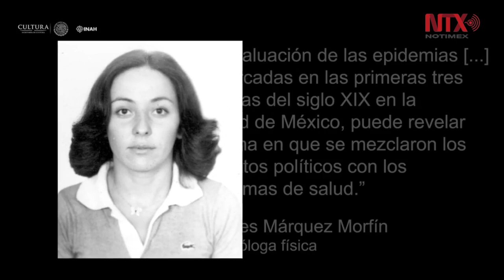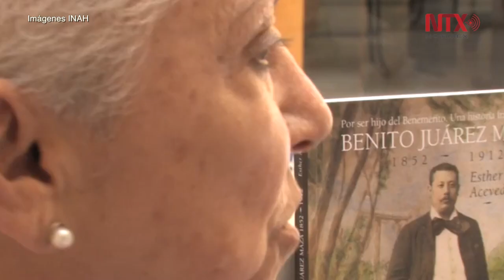INAH destaca aportación de las mujeres al patrimonio cultural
En el  Día Internacional de la Mujer, el Instituto Nacional de Antropología e Historia (INAH) hizo un amplio reconocimiento a la destacada contribución del género femenino en pro del patrimonio cultural mexicano.